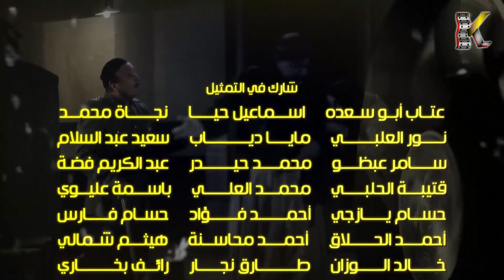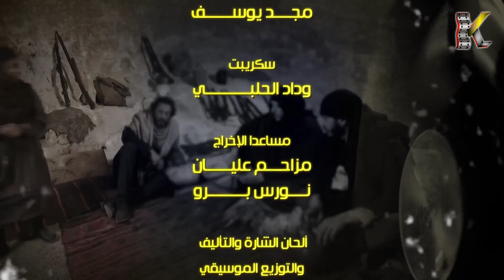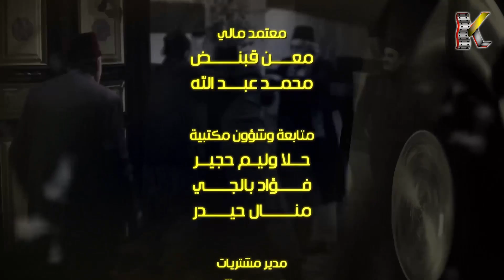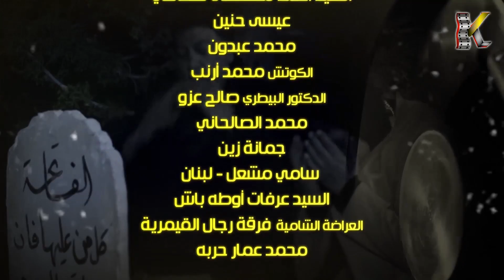مسلسل بروكار ـ الحلقة 3 الثالثة كاملة HD Brokar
تدور الأحداث في عام 1942 خلال فترة الاحتلال الفرنسي لسوريا، حيث يحاول  مهندس فرنسي سرقة فكرة صناعة أقشمة البروكار.

ﺗﺄﻟﻴﻒ: سمير هزيم
 طاقم العمل: عبد الهادي الصباغ ,سلمى المصري ,نادين خوري , مها المصري , زهير رمضان, صفوح ميماس وغيرهم من نجوم الدراما السورية